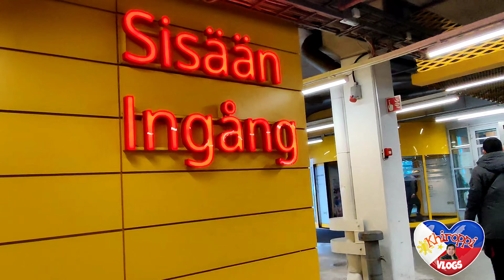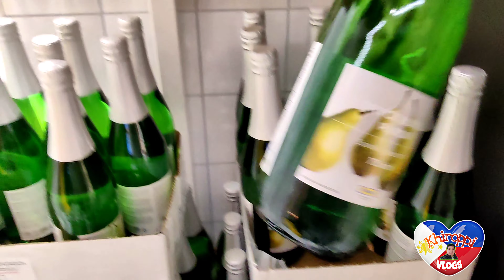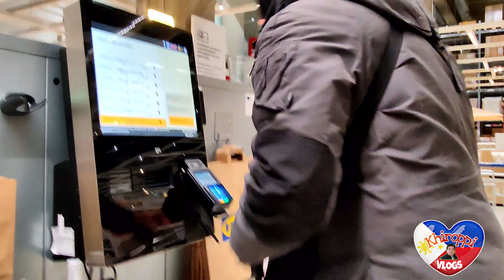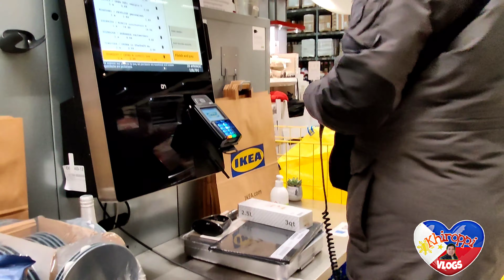IKEA Vantaa + Magkano Haircut | PINOY IN FINLAND